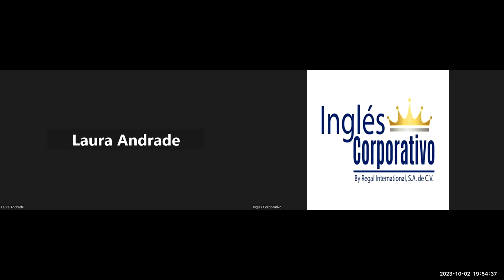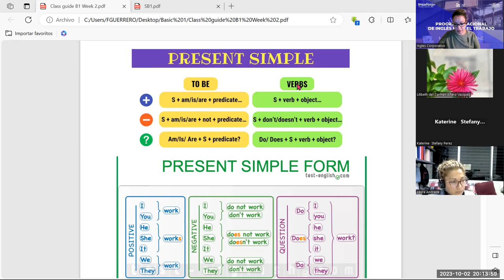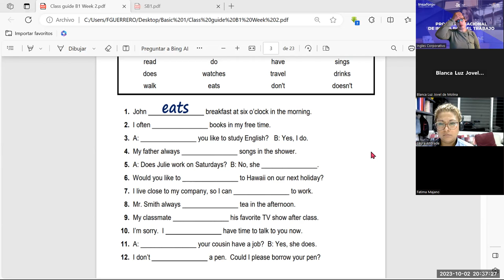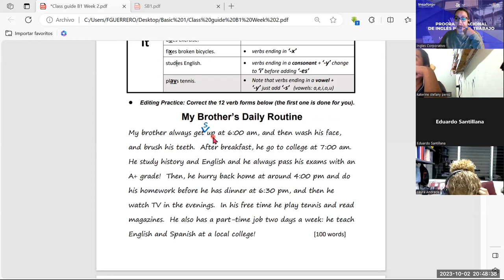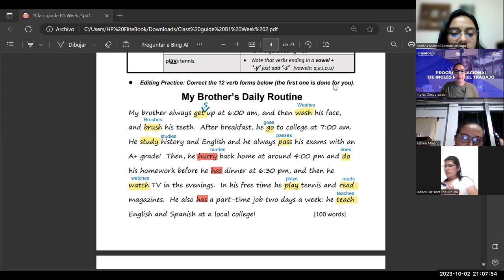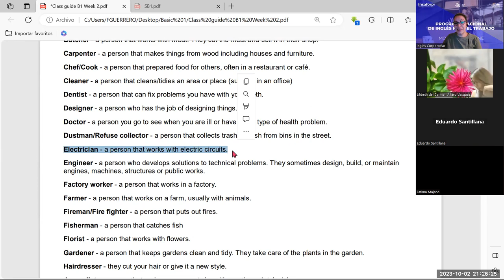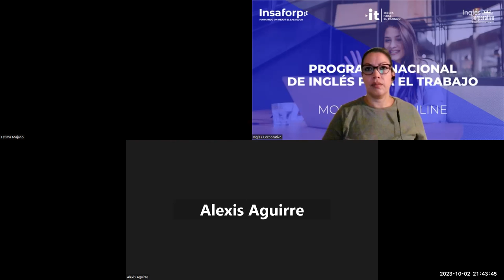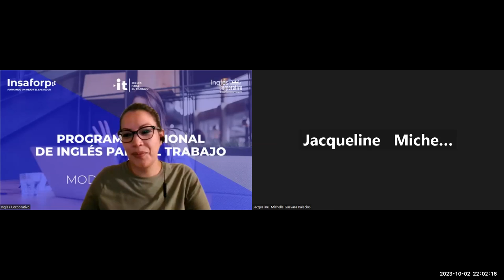sesión -06-02-10-2023- AC29750-0034-2023-Guerrero- Simple present affirmative & Negative statements.